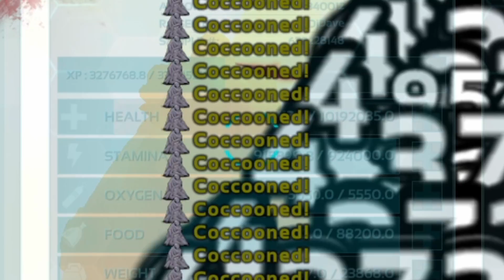Ist der Chaos Griffin so gut wie der Spirit Griffin? | Ark Primal Fear | Deutsch | E20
-Auto Engrams! Mod ID: 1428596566
-Dino Storage v2 MOD ID: 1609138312
-Awesome SpyGlass! Mod ID: 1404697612
-Awesome Teleporters! Mod ID: 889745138
-eco's Tek Decor MOD ID: 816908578

Server Settings:
XP: x3
Taming: x7